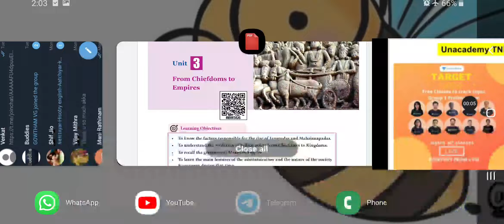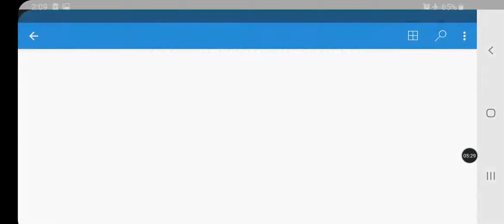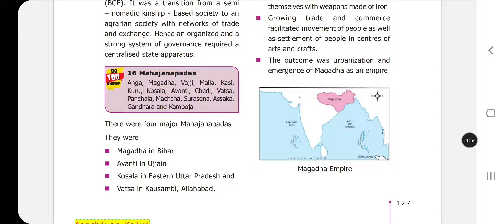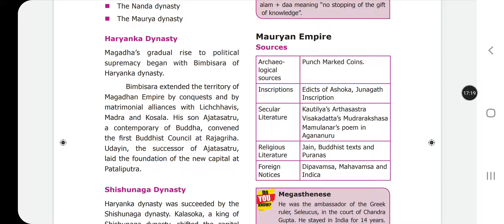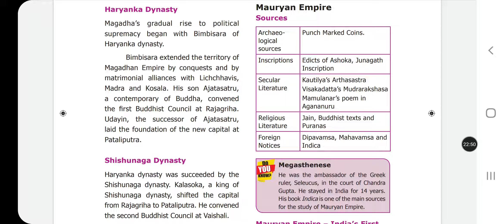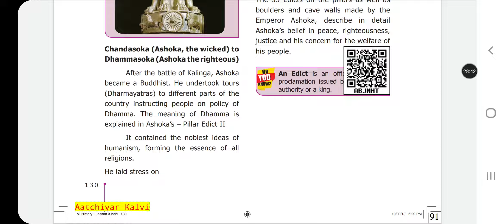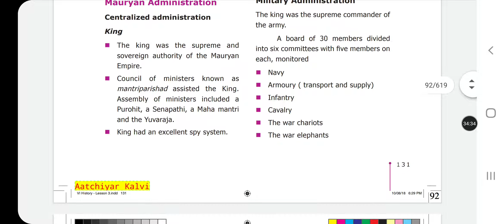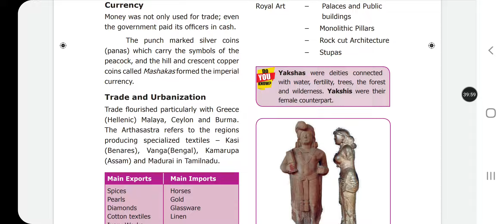Ancient India|| Janapadas || Mahajanapadas || Magadha- Haryanka|Sishunaga|Nandas|Mauriyas|UPSC|TNPSC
About Unacademy courses:

Daily T20 Practice Test for Group-I/II/IV: “Polity Test 13:  Union Legislature”

நாள்: 11/11/2020
ஆரம்பமாகும் நேரம்: 8:00 PM
முற்றிலும் இலவசம். இணைப்பைக் கிளிக் செய்து சேரவும்